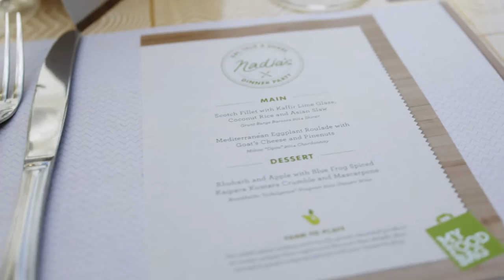My Food Bag Restaurant Takeover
Nadia and our team of talented chefs took over Meadow Restaurant. Guests sampled our delicious dinner party menu. Fabulous night!